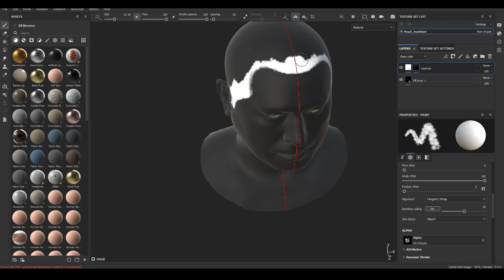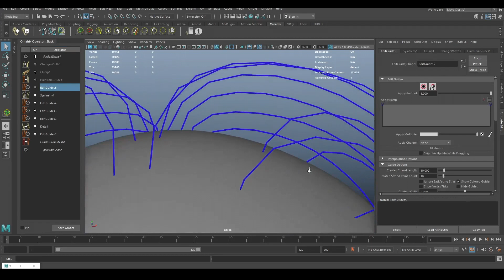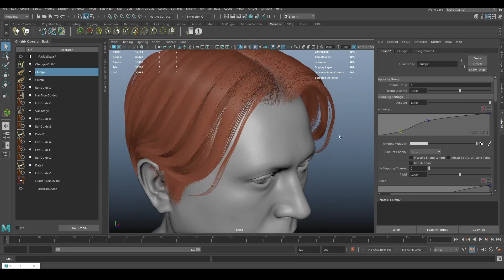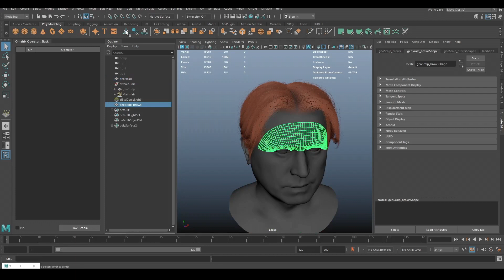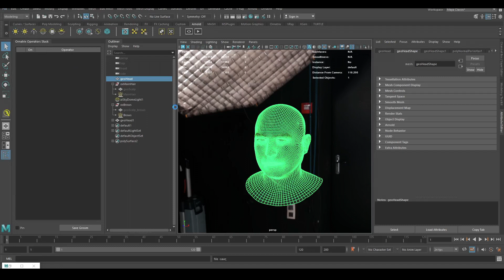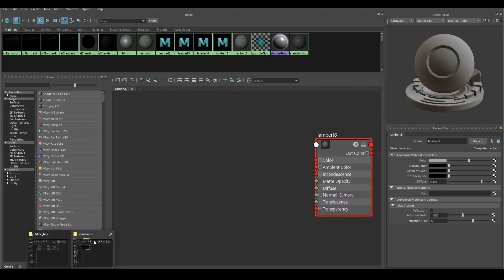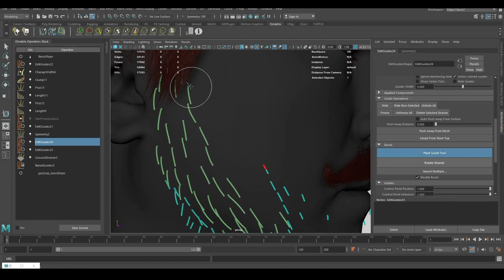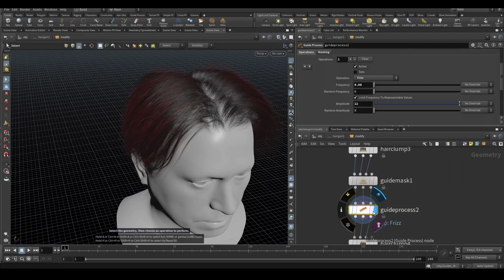Создание прически для мужского персонажа с использованием Ornatrix и Houdini / 3D / Ornatrix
Всем привет!
В этом видео я показываю процесс создания 3D прически для мужского персонажа на голове, ресниц, бровей, усов и бороды с использованием Ornatrix. Также я немного использую Houdini, чтобы создать более детальную прическу на голове. Вы можете использовать как Орнатрикс, так и Гудини для создания грума, оба эти инструмента очень хороши в этом. В моем случае, для создания такой прически, мне проще и быстрее сделать это в Ornatrix изначально.

00:00 | Intro
00:25 | Draw mask for MainHair
02:25 | Creating Main hair
29:16 | Creating Brows
36:08 | Creating  Eyelashes
41:38 | Creating Mustache
49:35 | Creating Beard
01:04:31 | Shading and rendering in Arnold
01:10:17 | Creating new Main hair in Houdini from Ornatrix guides

Мой Discord-канал Grooming RUS (вы можете задавать вопросы, делиться информацией, выкладывать свои работы)

Всем привет! Меня зовут Артем и я груминг артист уже несколько лет. Мой основные рабочие инструменты - это Орнатрикс и Houdini. В своих видео я стараюсь показывать как просто и быстро можно создать те или иные прически для ваших персонажей, которые можно использовать для реального продакшена.

About me.

Hey! My name is Artem and I'm grooming artist. I create digital hairstyles for cinematic characters, animation videos, digital people.